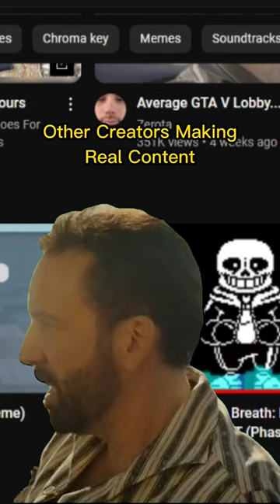Xavier Reacts, Basically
L bozo